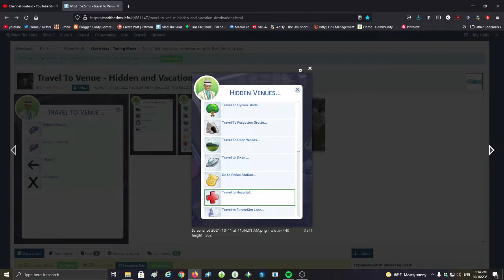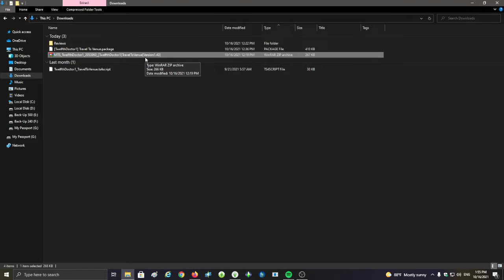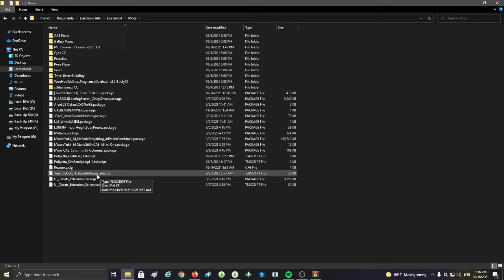Travel To Venue MOD ESPAÑOL // LOS SIMS 4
🔹 Si deseas apoyar al canal puedes comprar en Amazon usando este enlace

CREADOR: TwelfthDoctor1

👀DESEAN EL PASSWORD PARA DESCOMPRIR EL ARCHIVO? SOLO VEAN EL VIDEO.👈

‼️NO CONTESTO PREGUNTAS ACERCA DEL MOD, SI TIENEN DUDAS VAYAN A LA PAGINA DEL CREADOR. YO SOLO LES EXPLICO COMO ES LA DESCARGA E INSTALACIÓN Y SU FUNCIONES, DUDAS CON EL CREADOR DEL MISMO.‼️

🔹COMO INSTALAR MODS, CC, SAVE, TRAYS Y MAS / LOS SIMS 4 / TUTORIAL

🔹 Avermedia 2 Plus Live Gamer Portable Capture Card

💻Mi Setup:
🔹 Sistema Operativo: Windows 10 Pro 64bits
🔹 Procesador: AMD A8-9600 Radeon R7 10 COMPUTE CORES 4C+6G 3.10GHz
🔹 RAM: 16 GB
🔹 Tarjeta Grafica: ASUS Geforce GTX 1060 6GB
🔹 SSD: 2x 250Gb
🔹 Microfono 2 ➼ Razer Seiren X
🔹 Boom Arm THRONMAX
🔹 Stream Deck Elgato 15 LCD keys
🔹 Teclado: Rosewell Mechanical Gaming Keyboard Model NEON K81 RGB
🔹 Mouse: Rosewell Gaming Mouse Model NEON M59
🔹 Microphone Insulation Shield Foldable NW-13
🔹 Mount it! Single Monitor Desk Mount with Clamp Base Fits 17-32 Inc Monitors
🔹 Video Conference Lighting Kit
🔹 Thustand Document Camera V4k/2448P Ultra High Definition Auto Focus USB WEBCAM